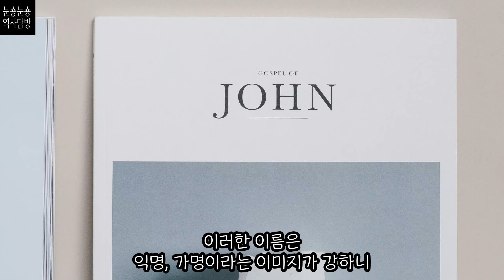이름 없는 자를 위한 이름, 존 도와 제인 도의 유래 ㅣ 세계사 ㅣ 미국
존 도와 제인 도, 리차드 로와 제인 로, 피터 포와 메리 모까지
영화나 미드를 보다보면 신원미상의 범죄자나 시신을 부르는 이름인데요
이런 이름이 어디서 유래되었는지와 실제로 이 이름을 가진 사람도 알아보아요!

Berman, Harold Joseph, Law and Revolution, Harvard University Press, 2009.
Cowan, Alison Leigh, “Becoming John Doe, and Standing Out Anyway”, The New York Times, July 30, 2009.
Holdsworth, William Searie, An Historical Introduction to the Land Law, The Lawbook Exchange, 2008.
Sayers, William. “The Ancestry of John Doe: A Squib.” Eolas: The Journal of the American Society of Irish Medieval Studies 5, 2011.